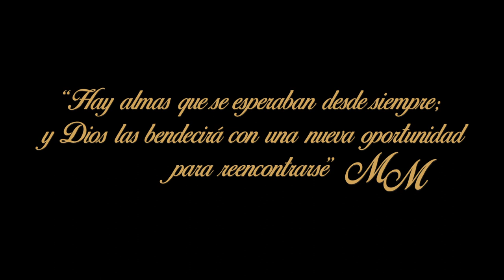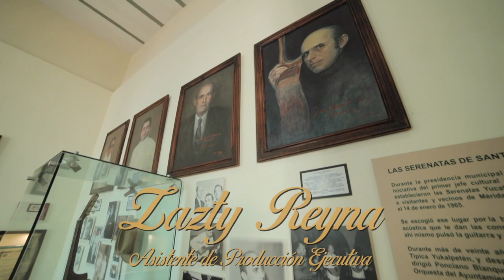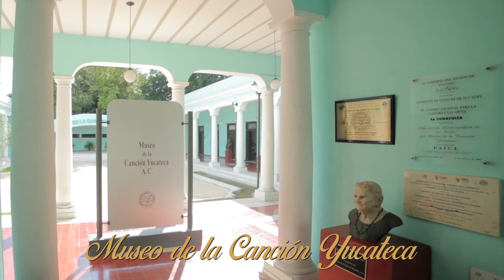Mónica Medina - ESPERANDO TU REGRESO - Feat. Emmanuel Angulo - Letra y Música: Soledad Pastorutti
Intérprete: Mónica Medina
Intérprete: Emmanuel Angulo

Productora Ejecutiva: Mónica Medina
Arreglo, Producción Musical y Mezcla: Cris Alcocer
Piano, Batería y Cajón: Cris Alcocer
Guitarra Eléctrica: Yoshio Yam
Guitarra Acústica: Irving Cetz
Bajo: Robert West
Vocal Mix Master: Pepe Ortega
Idea Original: Mónica Medina y Emmanuel Angulo
Participación Especial: Los Tres Yucatecos
Dirección de Producción Audiovisual, Arte y Fotografía: Dany Montero
Producción de Video: Cristian Alcocer
Edición de Video: Mónica Medina y Cristian Alcocer
Asistente de Dirección Artística: Josecarlo Montero
Asistente de Dirección Ejecutiva: Mauricio Guevara
Asistente de Dirección Ejecutiva: Zazty Reyna
Asistente de Producción: Ferdi Mota
Diseño Gráfico: Alfredo Arellano
Montaje coreográfico: Ileana Cordero
Diseño de Vestuario Masculino: Leticia Hernández
Maquillaje: Rod Mendoza
Peinado: Mimi Canché
Locaciones:
Museo de la Canción Yucateca
Hacienda Yabucú